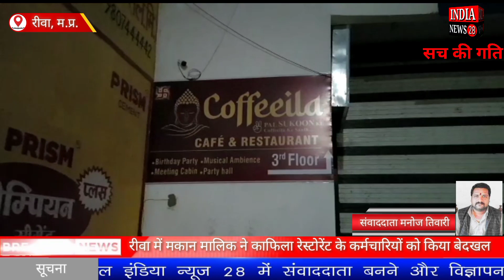रीवा में मकान मालिक ने काफिला रेस्टोरेंट के कर्मचारियों को किया बेदखल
मध्यप्रदेश के रीवा में मकान मालिक ने काफिला रेस्टोरेंट के कर्मचारियों को किया बेदखल

Official